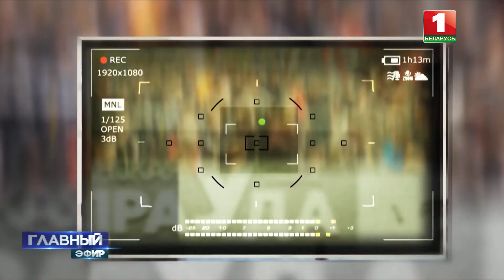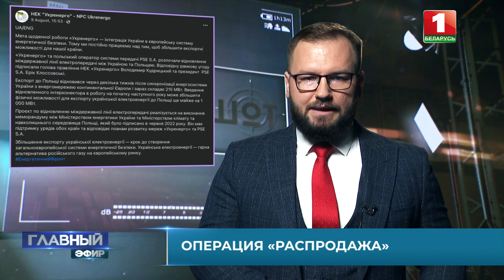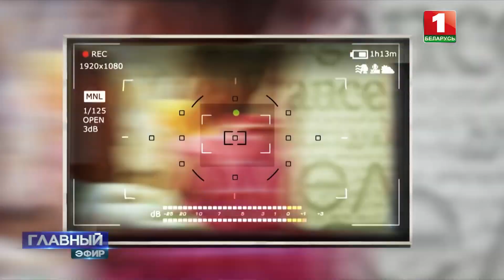Для чего Зе и Ко атакуют Запорожскую АЭС и причем тут Польша? Главный эфир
После атаки Украины на Запорожскую АЭС, на которой находятся российские военные, повисла пауза, после чего раздался вопль откуда не ждали. И это не Киев запутался, рассказывая как российские войска обстреливают своих. Тут понятное дело — провал, ибо нет логики. Вопил МИД Польши. Чего вдруг так переполошились Дуда с Моравецким?

Подробнее в ситуации разберемся в рубрике "Скриншот".